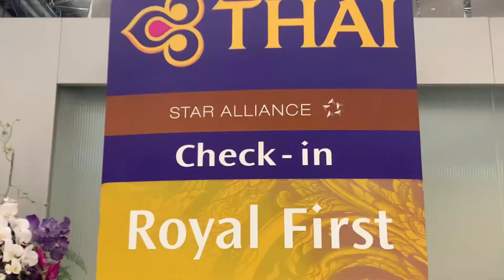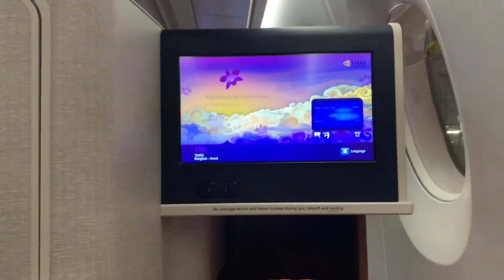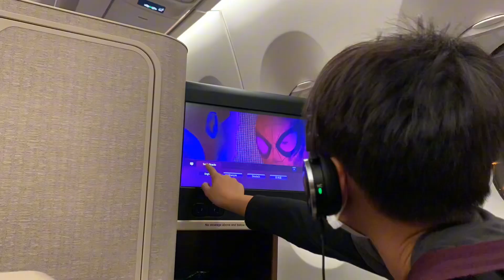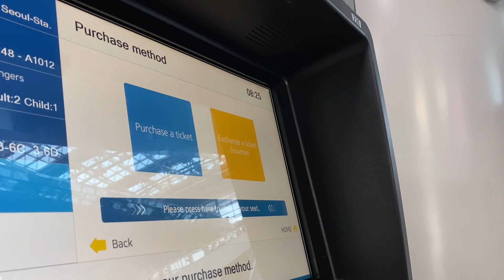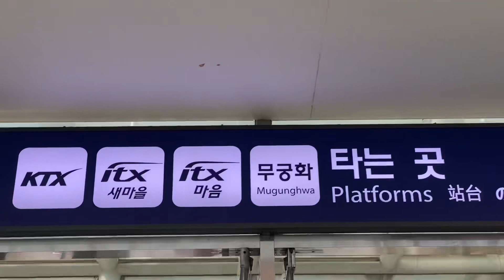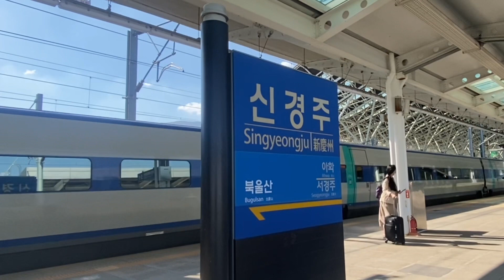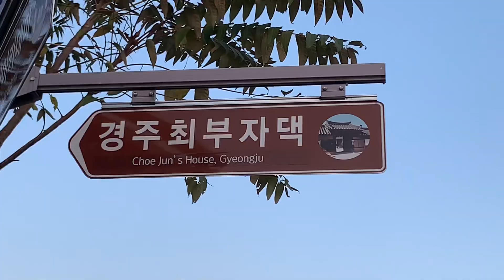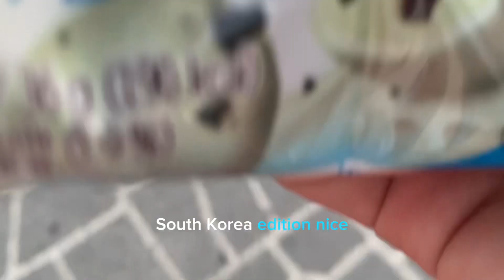A trip to South Korea 🇰🇷 (Day 1) :)